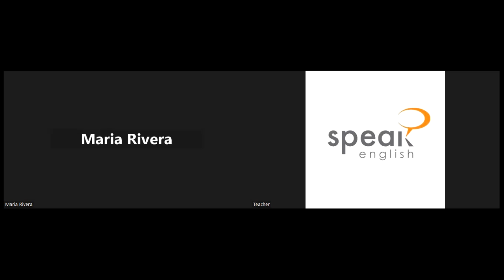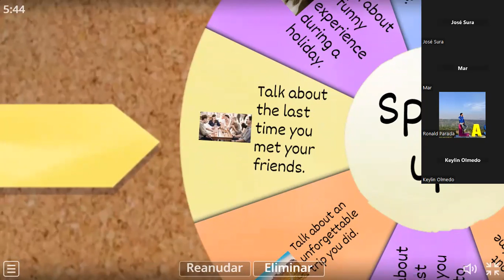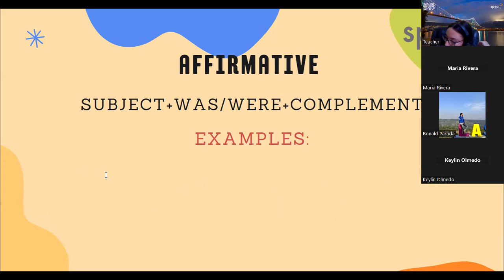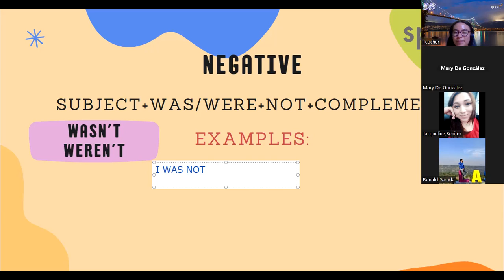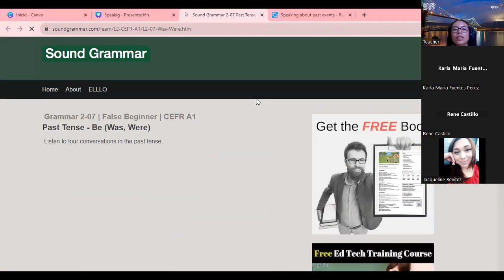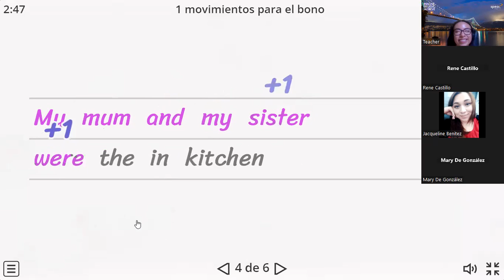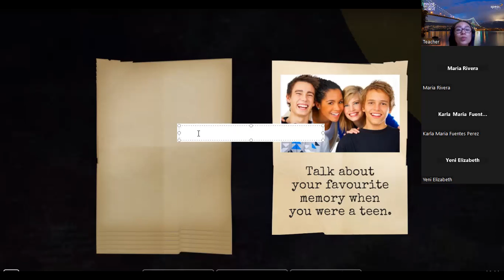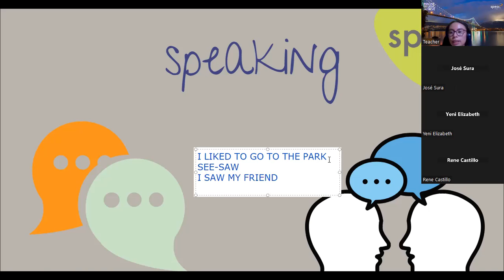Clase 7_ 7/9/23 Speaking class